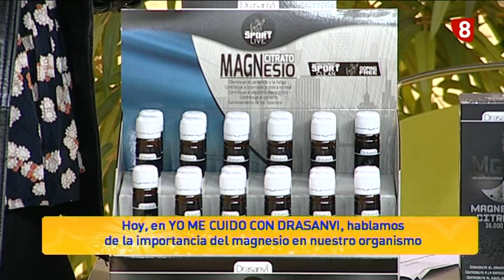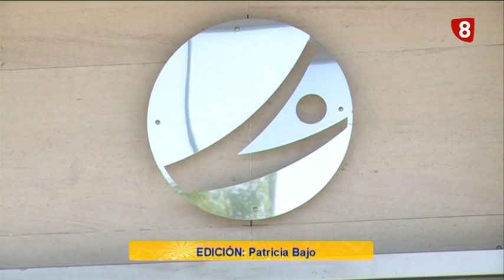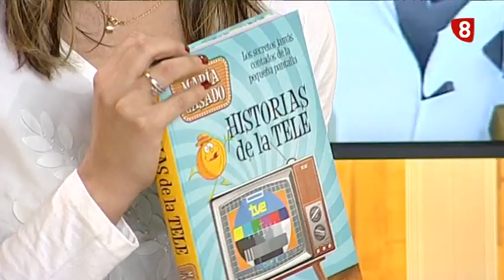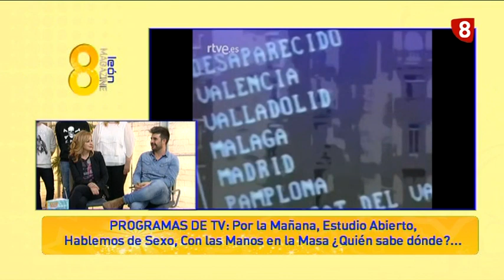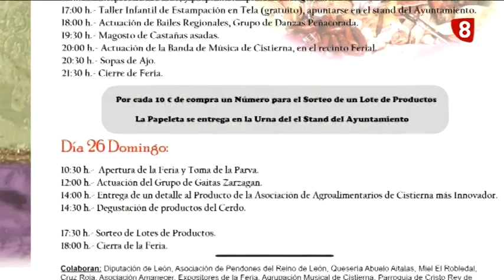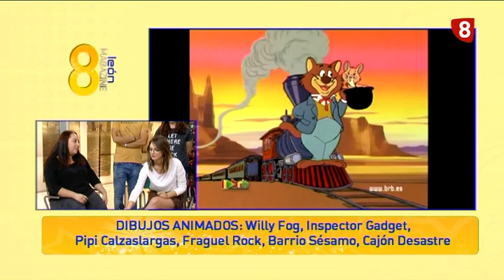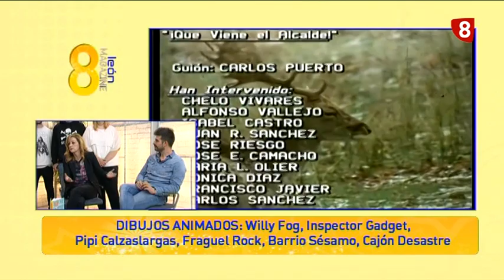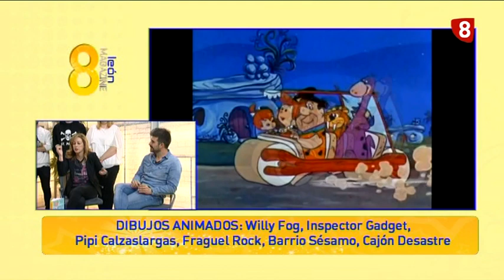8ML martes (21-11-17) DÍA MUNDIAL DE LA TELEVISIÓN - TERTULIA, DRASANVI, LESANA...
-CELEBRAMOS EL DÍA MUNDIAL DE LA TELEVISIÓN haciendo un repaso por PROGRAMAS, SERIE Y DIBUJOS ANIMADOS HISTÓRICOS
-SECCIÓN DRASANVI
-SECCIÓN LESANA